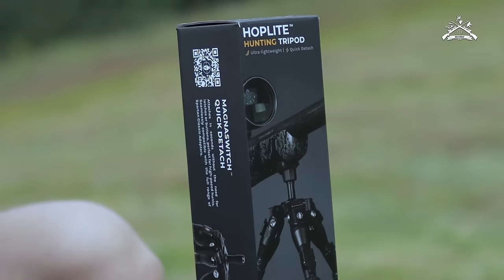Mountain Roebuck Hunting and Cooking | New Spartan Products | Planinski Lov Srndaca i Kuvanje E253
🎥NEW SHOW🎥

The month of July is traditionally reserved for mountain deer and wild boar hunting.🏔️

On this occasion, we were on Kopaonik and enjoyed the beauty and charm of mountain hunting, we had the opportunity to see a lot of game and the hunter's luck to shoot a selective neck, stronger trophies remain as a challenge for our next visit!🤗

We prepared the venison in the field, so don't miss another fantastic recipe in which we used all-natural ingredients, as well as fresh raspberries picked at 1500 m above sea level!😍

In addition to all this, we present to you completely new products from @spartanprecision for 2024! Springbok bipod and Hoplite tripod, are two fantastic setups for mountain hunting. 🤩

Many thanks to our host @pavle_kovac_7 for another gathering! 🙏

Until the next show, Good view!📯

🎥NOVA EMISIJA🎥

Jul mesec tradicionalno rezervisan za planinske lovove srndaća i divljih svinja.🏔️

Ovom prilikom smo bili na Kopaoniku i uživali u lepotama i čarima planinskih lovova, imali smo priliku da vidimo jako puno divljači i lovačku sreću da odstrelimo jedno selektivno grlo, jači trofeji ostaju kao izazov za naš sledeći dolazak!🤗

Odstreljenog srndaća smo pripremali u terenu, stoga ne propustite još jedan fantastičan recepat u kojem smo koristili sve prirodne sastojke, kao i sveže maline ubrane na 1500 m nadmorske visine!😍

Pored svega ovoga predstavljamo vam potpuno nove proizvode od @spartanprecision za 2024 godinu! Sringbok bipod i Hoplite tripod, dva fantastična oslonca za planinske lovove. 🤩

Veliko hvala našem domaćinu @pavle_kovac_7 na još jednom druženju! 🙏

Do sledeće emisije, Dobar pogled!📯